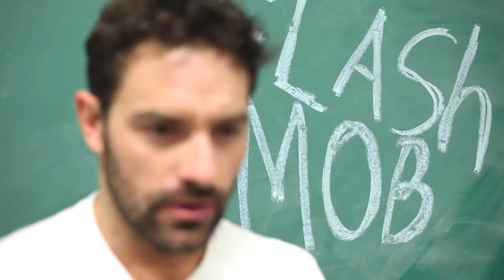Flash Mob 2014 Guillaume Lemay Thivierge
Chorégraphie École Artistique Nathalie Descoteaux
Fondation X-quive, Wixx, Québec en forme, Courant Nord